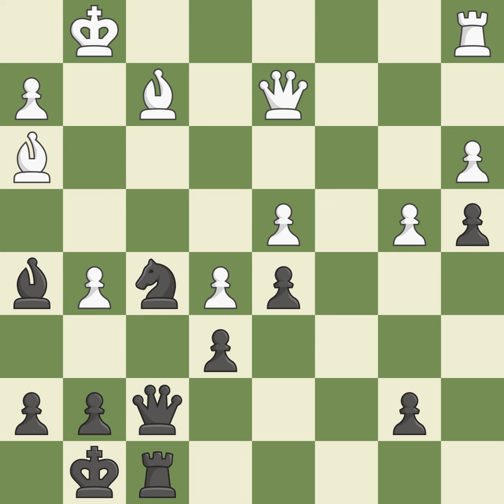French Defense: Classical Steinitz Variation 4...Nfd7Event: Saint Louis Invitational Site:Saint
French Defense: Classical Steinitz Variation 4...Nfd7Event: Saint Louis Invitational Site:Saint Louis USA Date:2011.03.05 Round:2 White:Robson R. Black:Kraai J. Result0-1 ECOC11 WhiteElo:2522 BlackElo:2509 PlyCount76 EventDate:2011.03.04 EventRound:s9 EventCountryUSA EventCategory11 SourceMark Crowther SourceDate:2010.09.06